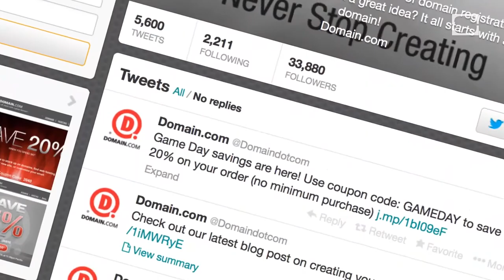Harsh Truths with Brian Brushwood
An excerpt from Scam School 308: Nick Trost's "Eight Card Brainwave"